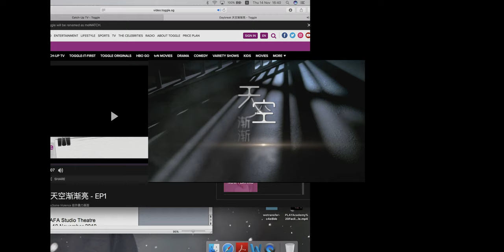天空渐渐亮 Ep 1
Co-cast: Bryan Wong 王禄江，Ya Hui 雅慧
Credits to: Mediacorp